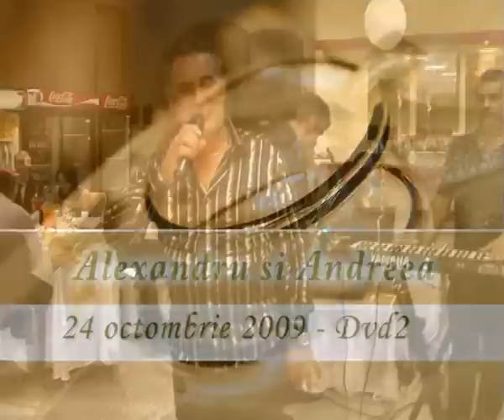Nunta Alex&Andreea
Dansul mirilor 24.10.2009